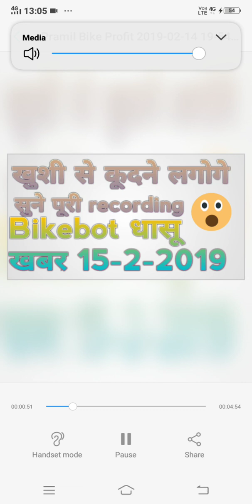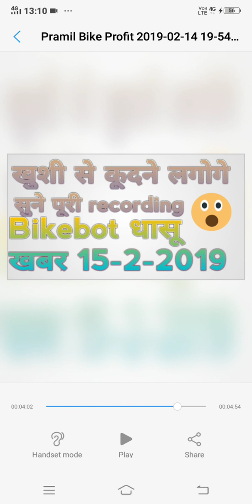Bikebot धासू खबर | खुशी से कूदने लगोगे सुने पूरी recording